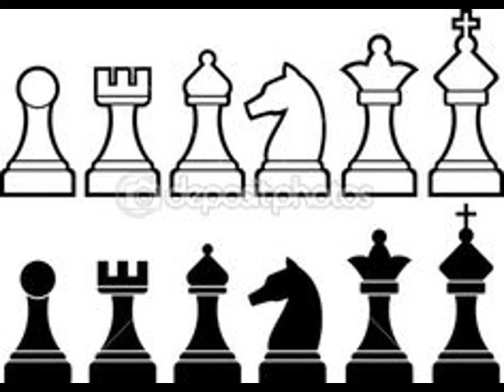Comunidade DOSVOX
@EstelaLuz @RaffaelChess @xadrezbrasil @GMLuisPauloSupi  @GMKrikor @rafaelleitaogm @gmdarcylima1834 @Alexandr Fier @ComputerHistory
Foto: @chess.com (instagram)
Link para baixar Giannotti - Origens da Dialética do Trabalho
Link para o programa Presença e Harmonia - do Canal Rosa Cruz Amorc mencionado no card